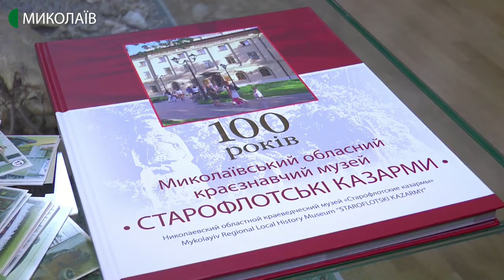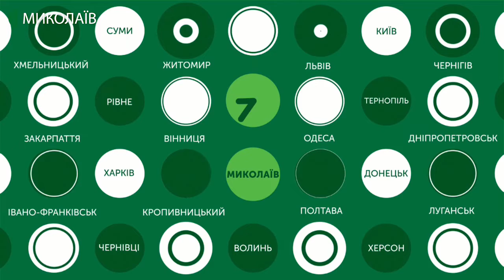21.01.2020. Новини. 19:00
Новини
Інформаційна картина дня (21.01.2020) поглядом кореспондентів телеканалу UA: Миколаїв (випуск новин — 19:00):
- Херсонським апеляційним судом посилено міру покарання щодо трьох жителів Миколаєва, які посягали на територіальну цілісність і недоторканність України та пропагували створення фейкової «миколаївської народної республіки».
- За підозрою у вбивстві чоловіка в Інгульському районі поліцейські затримали його знайомого. Затриманий - 53-річний миколаївець, який працював у пункті прийому склотари неподалік міжміського автовокзалу. - - У Миколаївському обласному краєзнавчому музею оголосили переможці акції “День музейного селфі”.
- Слідом за Лесею Цуренко ще одна вихованка миколаївського тенісу Катерина Козлова не зуміла подолати перший раунд «Австраліан Оупен».
Ведучий програми – В. Степанов